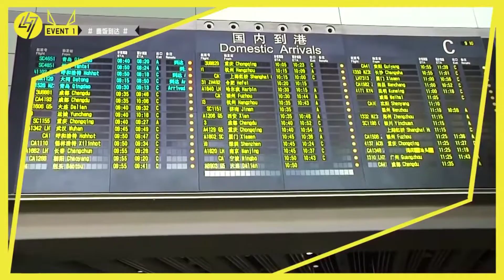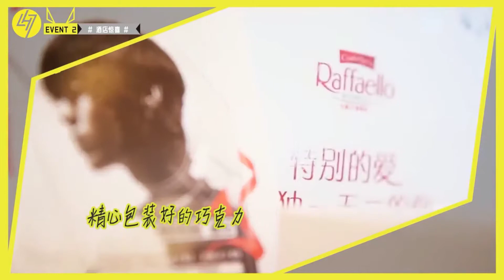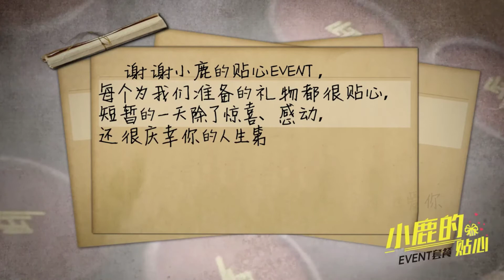【鹿晗】2016鹿晗Reloaded演唱会＂Special package＂套票全纪录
Cr.: 静静静echo